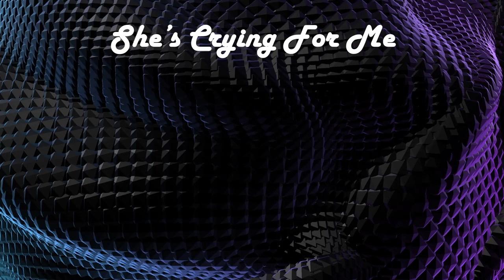Louisiana Repertory Jazz Ensemble | The Golden Age Of New Orleans Jazz | Sweet Willie Singleton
Sweet Willie Singleton Plays cornet with the Louisiana Repertory Jazz Ensemble recording entitled The Golden Age Of New Orleans Jazz

Although Sweet Willie Singleton is best known for his exemplary lead trumpet work throughout his 55 year career, see:
his remarkable musical versality to perform traditional New Orleans jazz is on display on this fine recording.

Sweet Willie Singleton performed with the Louisiana Repertory Jazz Ensemble from 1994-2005.

00:03 1. Bourbon Street Parade
03:29 2. The St. Louis Blues
07:25 3. Wa Wa Wa
10:08 4. The Burgundy St. Blues
13:24 5. As You Like It
16:28 6. Pastime Rag #3
20:06 7. Angry
23:22 8. The Old Rugged Cross
29:15 9. She’s Crying For Me
31:59 10. Sobbin’ Blues
35:13 11. New Orleans Stomp
38:12 12. Thrownin’ The Horns
42:09 13. Love Dreams
45:07 14. Do Doodle Oom
47:57 15. Shake It And Break It
Personnel:
Fred Starr – Clarinet, Sax
Joe Muranyi – Clarinet, Sax
Ray Taranto – Sax, Clarinet
Lew Green – Cornet
Willie Singleton – Cornet
Tom Ebbert – Trombone
John Chaffe – Banjo
Terry Waldo – Piano
John Joyce – Drums
Tom Saunders – Bass, Tuba
Carol Leigh – Vocals

Jazz began in New Orleans. Contrary to popular understanding, it did not go “up the river” to Chicago, for the Mississippi doesn't go near the Windy City. But as early as the 1920s jazz did begin to evolve and change, and has continued to do so ever since. Swing, bop, cool jazz, fusion, and free jazz each followed in succession. Amidst these exciting transformations, the early days of the New Orleans pioneers were all but forgotten.

There are exceptions to be sure. Louis Armstrong, for one, remains alive in memory, as do a handful of others. But what of Armand J. Piron or Leon Rappolo? Or the fine players who made the New Orleans Owls? Or the Halfway House Orchestra? These are scarcely household names! Oh yes, when this volume was recorded in 1994 there were
still some old timers in New Orleans who once danced to the music of these great players and who recall their names with a twinkle. And there are a few fanatically loyal record collectors worldwide. But beyond these limited circles, the Golden Age has slipped from memory.

In this collection the renowned Louisiana Repertory Jazz Ensemble of New Orleans offers a sampler of classic from the heroic years before 1930. This was a period when few New Orleanians referred to the music as “jazz'’ preferring to describe it instead as “our dance music!'

Founded in 1980, the “Rep” quickly established itself as the band of choice among New Orleans’ musical insiders. Today it concertizes throughout the world, having appeared in major jazz festivals from Hong Kong to Chicago, Warsaw, and St. Petersburg. It has given the
prestigious Doubleday Concern at the Smithsonian Institute and has appeared at the Grammy Awards in Hollywood.

About this Recording:

An exceptional example of true concert hall realism, this album was recorded directly to stereo using the “Head Acoustics” Binaural Recording System. In order to preserve the natural ambience and spatial integrity, no dubbing, remixing, echo artificial enhancement of any kind was employed. The result is a true listening experience that puts you in the “best seat in the house” (to capture all the spatial nuances, headphones are suggested). Whether you choose to
listen with headphones or speakers, just sit back and enjoy the very special sound of the Louisiana Repertory Jazz Ensemble.

Technical Notes: Recording location: Fairfield
University Quick Center; Fairfield, Connecticut
Date: June 25, 26, and 27, 1995 Engineer: Wade Bray

I state here in a good faith that I have made and uploaded here this copy of this copyrighted music completely for the purposes of teaching and research, that my action - i.e. my production of the copy of this copyrighted music and sharing of it here on Youtube in this particular case - is totally non-profit, and that I believe that my production of this copy of this copyrighted music and sharing of it here in Youtube in this particular case can only increase value of this copyrighted music and produce only positive effects for this copyrighted music in its potential market.